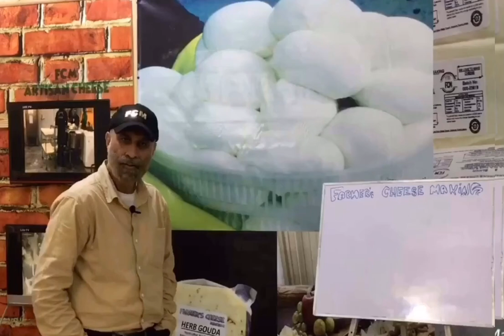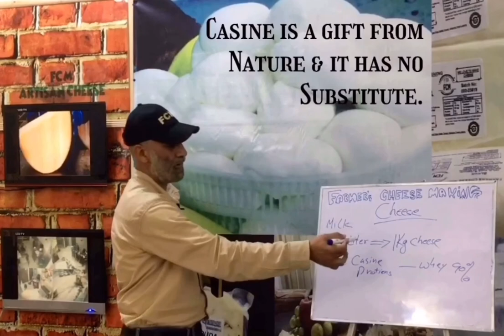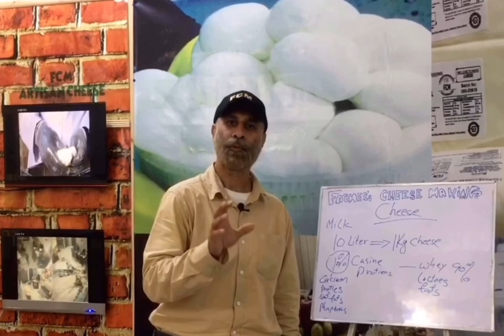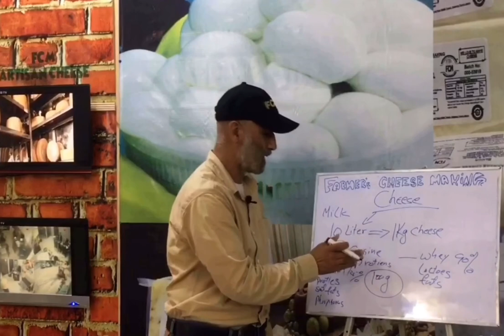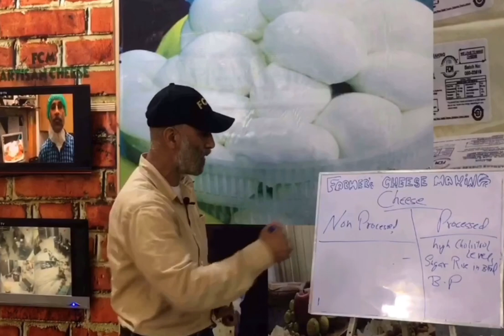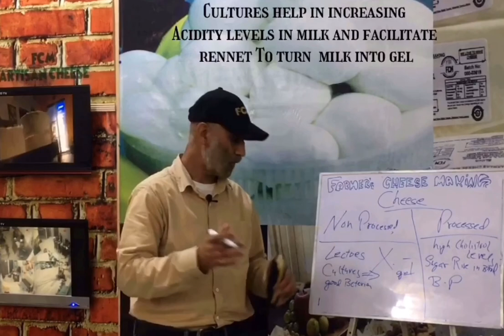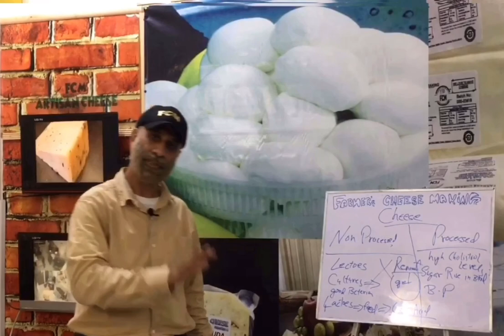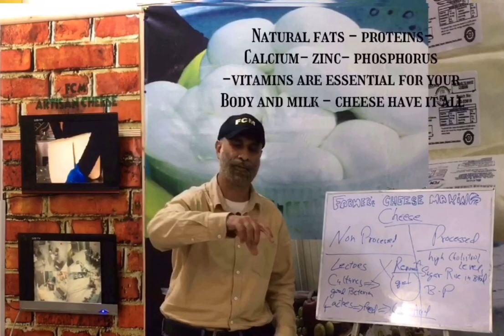Let’s talk about cheese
Information on why cheese is good for you . Which cheese should be avoided .